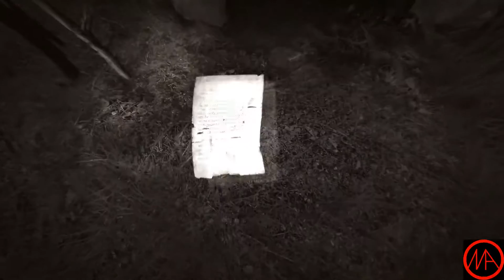Magius Plays The Vanishing of Ethan Carter Part 3 - The Witch and the Church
We go deeper into the valley to find a witch's tent and the grisly events at the nearby church.  How much deeper can this mystery go?